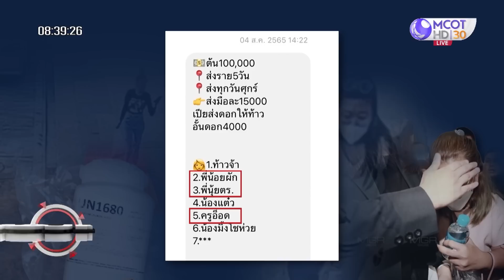ยิ่งขุด ยิ่งโผล่...เหยื่อ 'แอมไซยาไนด์' | เจาะลึกทั่วไทย (27 เม.ย. 66)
เจาะลึกทั่วไทย | 27 เม.ย. 66 On Air
ยิ่งขุด ยิ่งโผล่...เหยื่อ 'แอมไซยาไนด์'